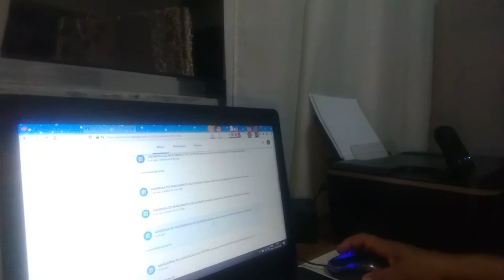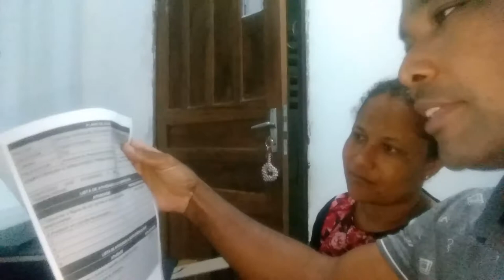nosso primeiro vídeo em família imprimindo os exercícios da escola do nosso filho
ficaremos muitos felizes em ter sua participação qui conosco . vídeoemfamília @gercymario gercymario @zncoficial @LeandroQuintal